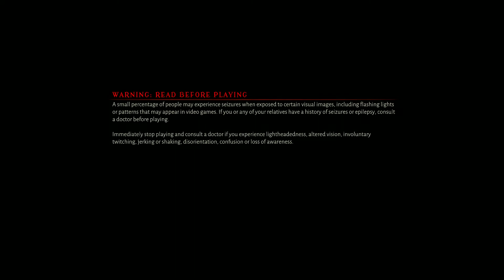Metal Hellsinger - Gameplay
This game is a rhythm action fps type game.  Its pretty dope and the music is pretty heavy.  I'm not too good at it so you dont get to hear all of the music.